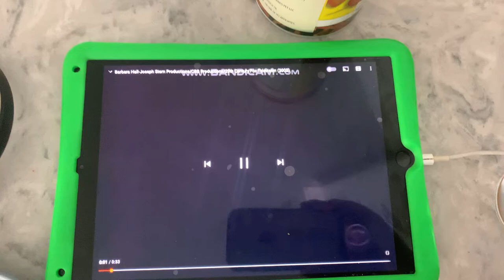Barbara hall joseph stern productions 20th century fox television